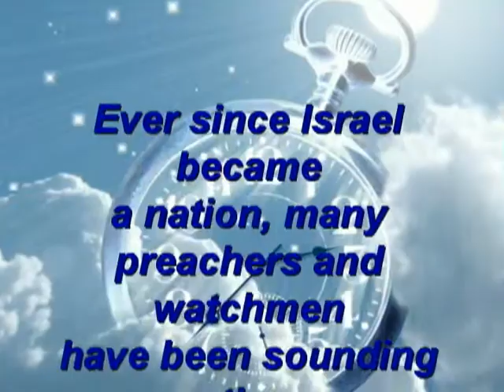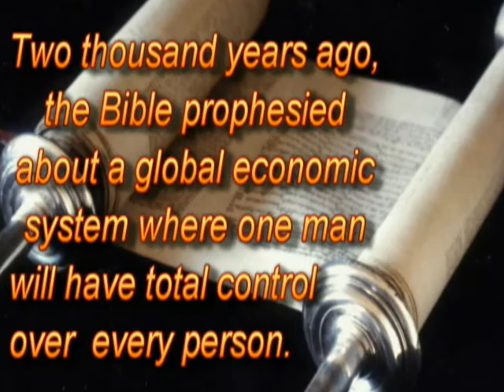It's Coming, The New World Order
We are on our way to the New World Order as the Bible prophesied about.  Too many world leaders are calling for a one world global economic system, and the UN is calling for all Nations to be under international Law. Our world is changing, and we will soon be under a one world government system and we will be fed that this will be for the good of mankind.